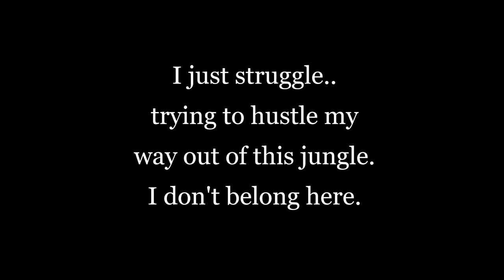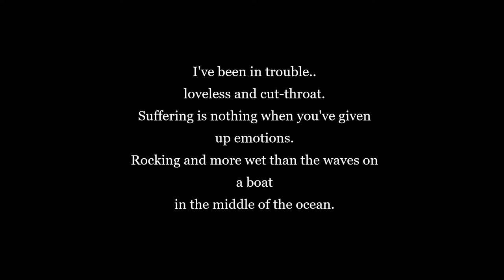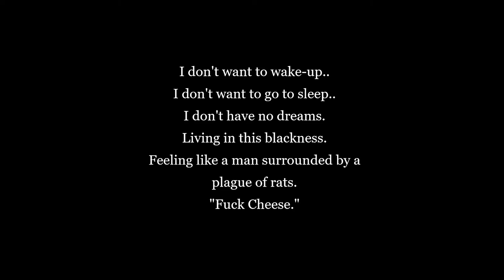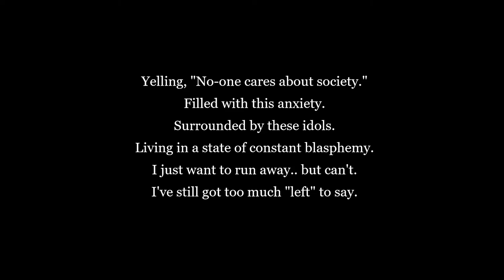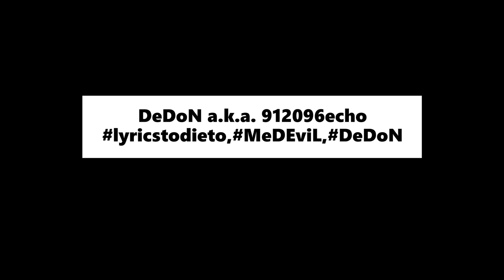Careless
Date:
24.12.20.

Chorus:
I've been talking but I don't say much.
Sitting in the washroom and my mind's made up.
Either.. ..way
if I'ma live in pain,
might as well.. "not give a fuck."

Either.. ..way

Verse One:
I just struggle..
trying to hustle my way out of this jungle.

I've been in trouble..
loveless and cut-throat.
Suffering is nothing when you've given up emotions.
Rocking and more wet than the waves on a boat
in the middle of the ocean.

Verse Two:
I don't want to wake-up..
I don't want to go to sleep..
I don't have no dreams.
Living in this blackness.
Feeling like a man surrounded by a plague of rats.
"Fuck Cheese."

"Fuck Cheese."

Verse Three:
I just find it funny that "we're still."
Slaves unto our money.
Drugs and addiction.
Righteousness isn't sobriety.. it's piety.
Even though you feel like rioting.

Yelling, "No-one cares about society."
Filled with this anxiety.
Surrounded by these idols.
Living in a state of constant blasphemy.
I just want to run away.. but can't.
I've still got too much "left" to say.